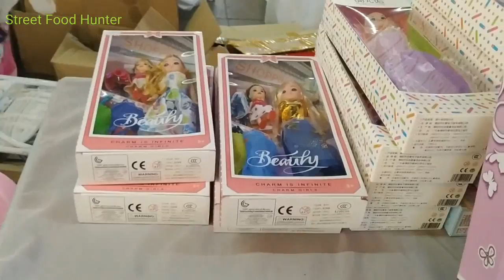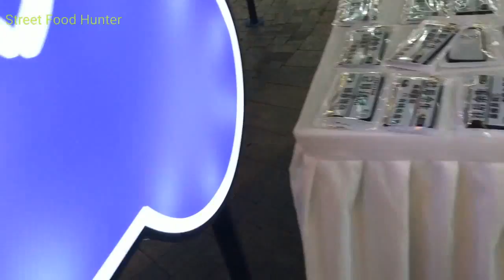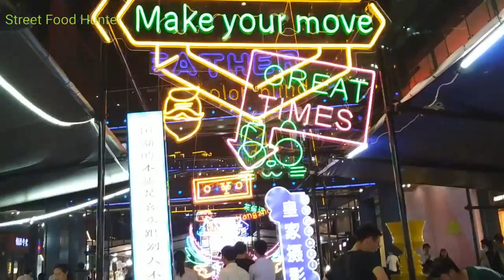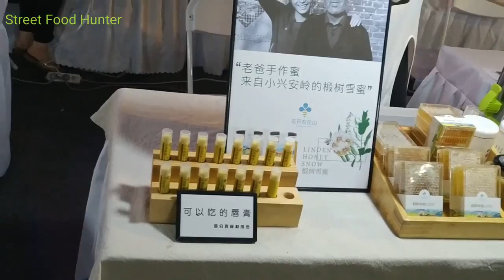Traditional shopping street in Hangzhou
Hefang Street is the ultimate souvenir shopping destination in Hangzhou. The mid section of this street, which runs between Nanshan Road and Jaingcheng Road, is where the shopping section is located. This entire section is packed with restaurants and small souvenir shops where you can purchase some of the best souvenirs to remind you of the wonderful time you had here; alternatively, they could also serve as a gift for your loved ones.